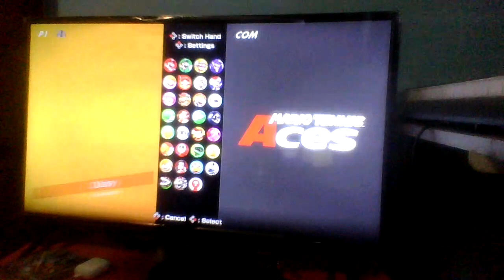405th Nintendo Switch Night🎮🌃: Mario Tennis Aces Part 5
Another fine Friday was nearly through and we ate fish for dinner again. So here's another quick Nintendo Switch Night video for you YouTube video viewers of me playing Mario Tennis Aces on my Nintendo Switch again while doing Free Play at Bask Ruins with Bowser and Peach.